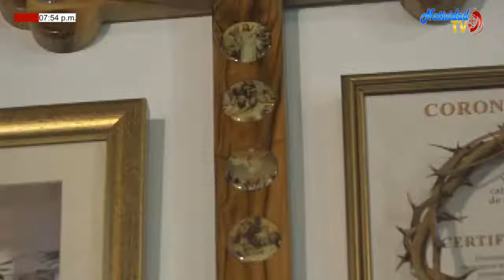EUCARISTIA MARTES 17112020 PBRO JOHAN PACHECO